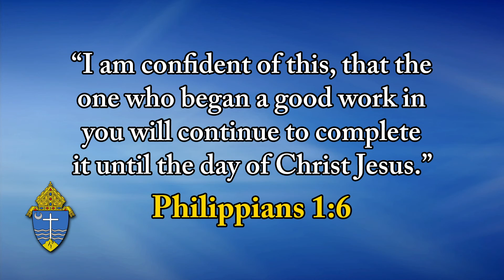Top O' The Morning - October 5, 2022